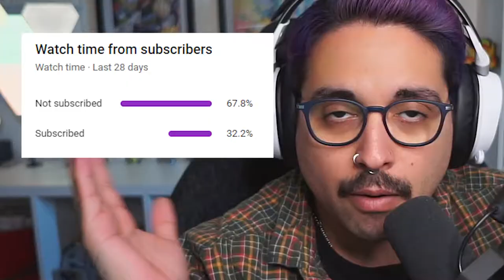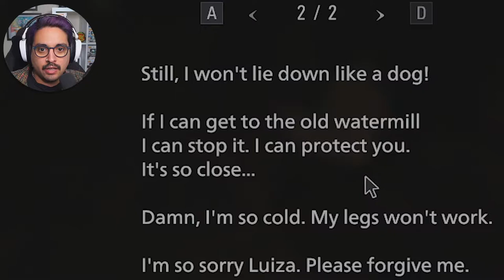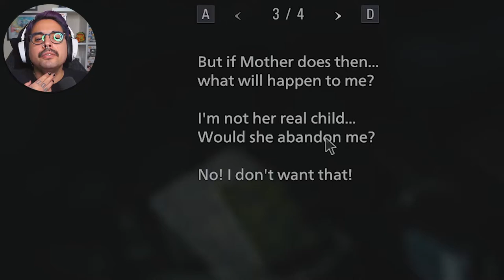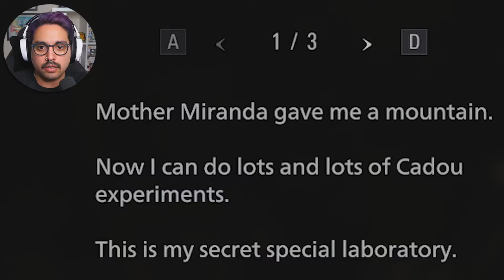Do You Smell That? It Wasn't Me... | Resident Evil Village - Part 5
Welcome back and I think this is the scariest part of Resident Evil Village.
I do not like dolls, and especially kids or babies in horror games.

But the good thing here is that we're going fishing everyone !
Let's catch a big one!